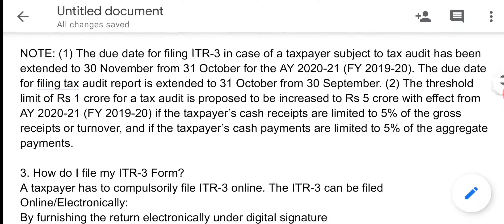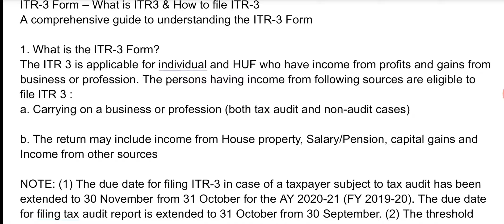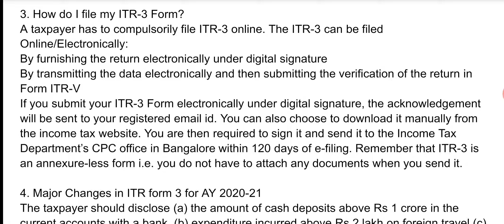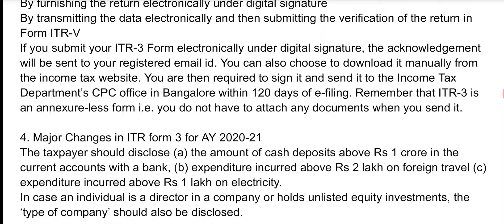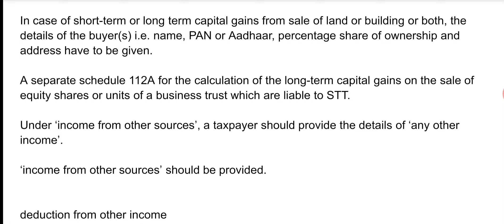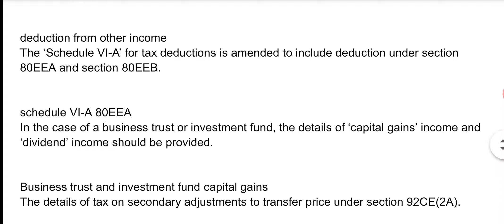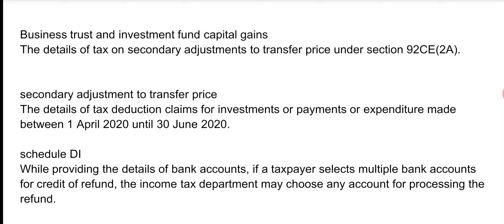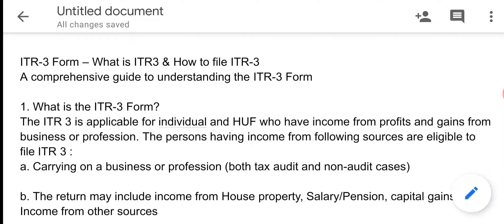ITR 3 of Income Tax AY 2020-21| How to File ITR 3 online | Who is Required To file ITR 3